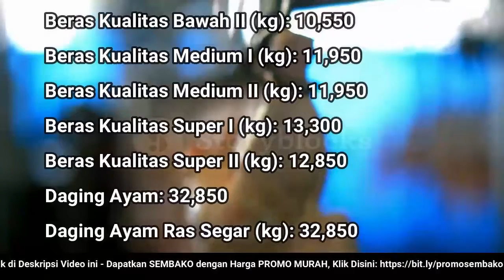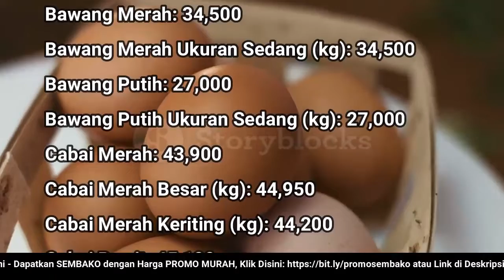🔴 UPDATE: Harga SEMBAKO 19 Oktober 2022 Beras, Gula Pasir, Bawang Merah Putih, Cabai Rawit, Daging